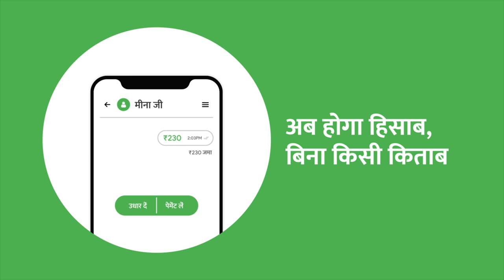अब उधारी पर पानी नहीं बहेगा, हर दुकानदार OkCredit - Digital Udhar Khata कहेगा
📕Why OkCredit?